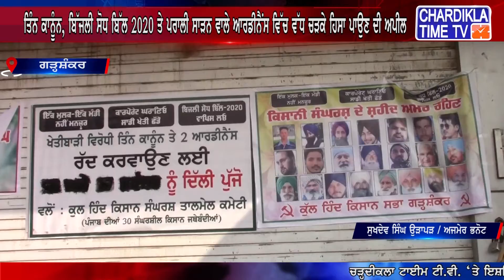ਖੇਤੀ ਕਾਨੂੰਨ ਦੇ ਖਿਲਾਫ ਕੁੱਲ ਹਿੰਦ ਕਿਸਾਨ ਸਭਾ ਨੇ ਕੀਤੀ ਭੁੱਖ ਹੜਤਾਲ